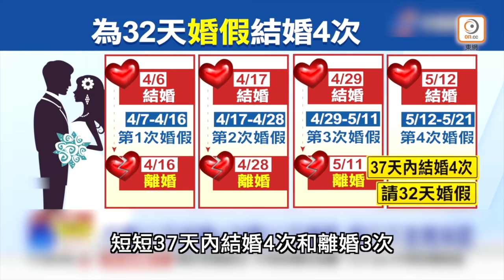【on.cc東網】東網點評：台男炮製超長婚假 37日結婚4次離婚3次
為咗放假...

【東網點評：台男炮製超長婚假　37日結婚4次離婚3次】